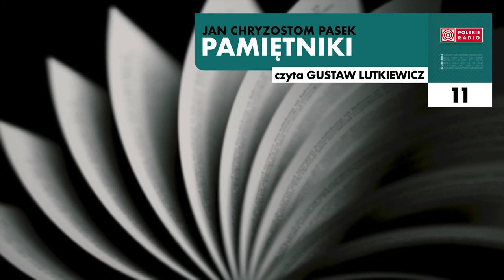Pamiętniki #11 | Jan Chryzostom Pasek | Audiobook po polsku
"Pamiętniki", Jan Chryzostom Pasek; czyta Gustaw Lutkiewicz, 1976 rok
W cyklu Polskiego Radia "Radiobook" tym razem wyjątkowa, barokowa literatura pamiętnikarska. "Pamiętniki" – magnum opus  polskiego szlachcica, Jana Chryzostoma Paska.

Spisane odręcznie pod koniec życia autora (i XVII wieku) „Pamiętniki”, po raz pierwszy ukazały się drukiem ponad 100 lat później, inspirując wielu autorów romantycznych. Pasek, sprawny żołnierz, polityk i wreszcie gospodarz, barwnie i ze szczegółami opisał swoje codzienne perypetie, zarówno z okresu wojaczki (potop szwedzki, najazd Rakoczego, wojny z Rosją i rokosz Lubomirskiego), jak i szlacheckiego, ziemiańskiego żywota, skromnie, co prawda, pomijając pieniackie aspekty swojej natury.

Opowieści Paska, zróżnicowane literacko, pozbawione właściwego epoce patosu, prowadzone są w tonie rubasznym, gawędziarskim i pełnym humoru.  Zawierają też wiersze, fragmenty mów i piosenek. Nie przypadkiem czerpał z nich „pełnymi garściami” Henryk Sienkiewicz, kiedy tworzył Trylogię.
W wydaniu dźwiękowym "Pamiętniki" Jana Chryzostoma Paska zinterpretował w 1976 roku Gustaw Lutkiewicz, wybitny aktor, który zapisał się w pamięci widzów wieloma rolami na deskach teatrów łódzkich i warszawskich oraz przed kamerami twórców filmów i seriali.

Tytuł: Pamiętniki
Data premiery: 17/05/2021
Autor: Jan Chryzostom Pasek
Czyta: Gustaw Lutkiewicz
Ilość odcinków: 23
Rok produkcji: 1976
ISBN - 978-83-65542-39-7